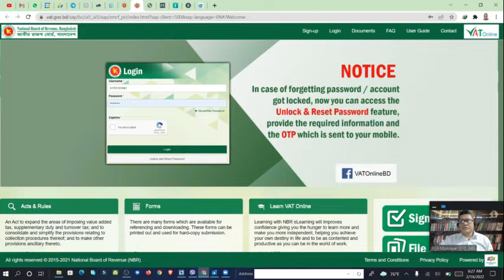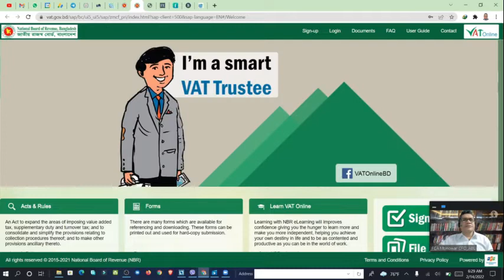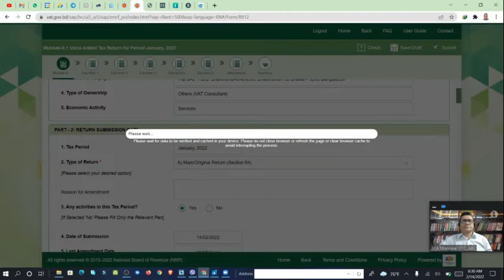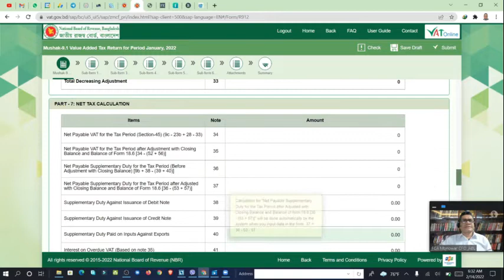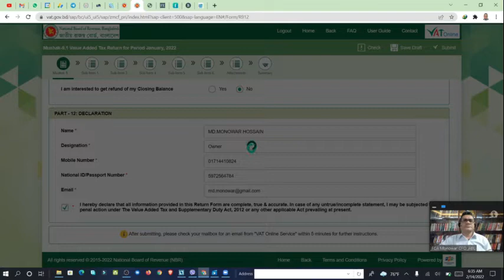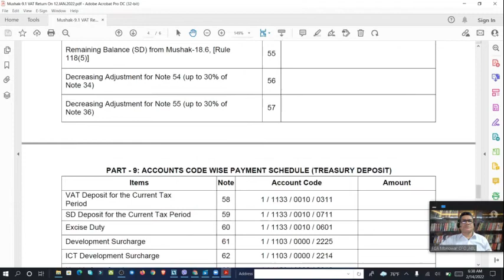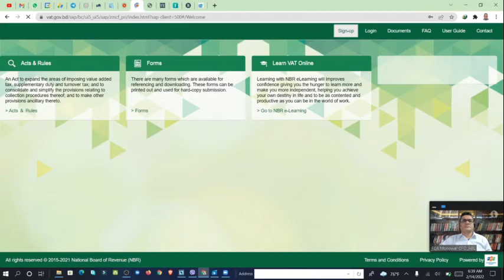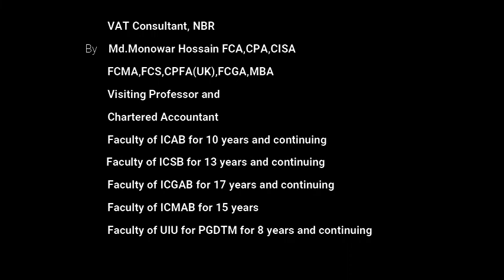VAT Consultants' Return Submission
II Financial Management eLearning II
[By Md.Monowar Hossain FCA,FCMA,
CISA,CPA,FCS,CPFA(UK),FCGA]
Return Submission of VAT Consultants
ভ্যাট পরামর্শদাতাদের রিটার্ন জমা I

‘Document Verification System (DVS)’ to prevent financial irregularities.